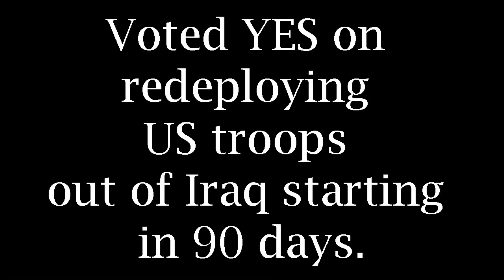Is Keith Ellison A Good Choice To Lead The DNC?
TYT's Jimmy Dore of the Jimmy Dore Show did a segment covering Keith Ellison as new DNC Chairman. Jimmy brought up some good questions.  Tim Black addresses concerns and highlights Rep. Ellison's War Record and his populist politics.

'Progressive News with Tim Black' is truly independent media show covering news, politics, and entertainment!  Tim Black gives you 'News for people who can't stand the news', yet want the truth Mainstream Media News Channels won't tell you.

 "Tim black At Night" streams live 9PM est. Mon - Fri.
Friday's are viewer/listener call in Night. (Freedom Friday)

We Are The Only Change That's Real!